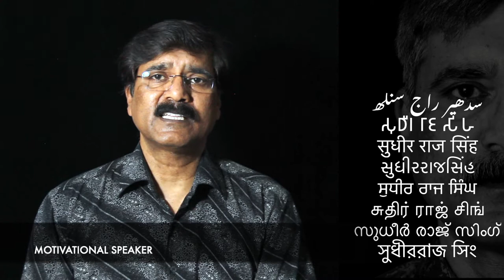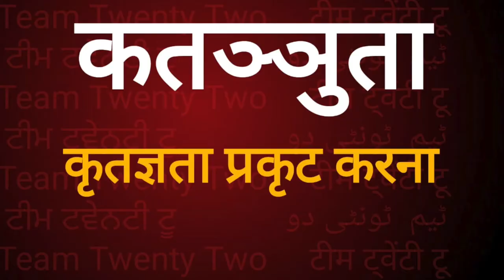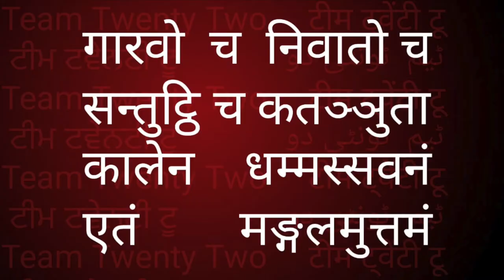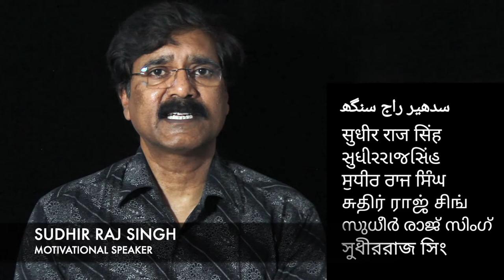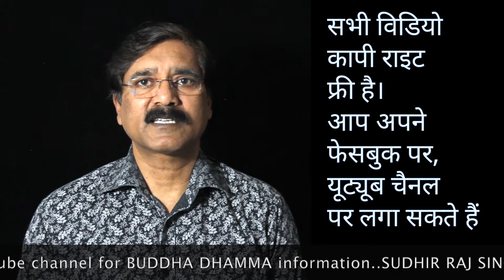मंगलसुत्त 22 23 24 25 26 मंगलसूत्र /Sudhir Raj Singh/Team Twenty Two